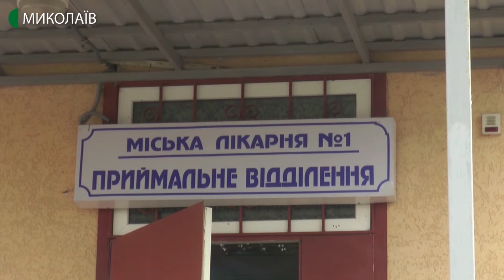06.03.2020. Новини. 07:30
Новини
Інформаційна картина дня (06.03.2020) поглядом кореспондентів телеканалу UA: Миколаїв (випуск новин — 07:30):
- у Центральному суді Миколаєва оголосили перерву до 11 березня у розгляді справи Дмитра Прокопенка, учасника ДТП, внаслідок якої загинула пасажирка маршрутного таксі;
- п'ятого березня у  Миколаєві відбулись навчання для  персоналу міської лікарні №1.